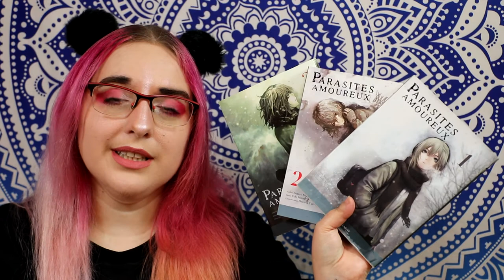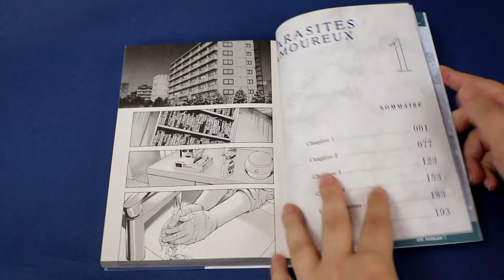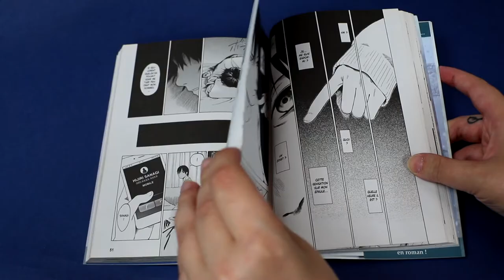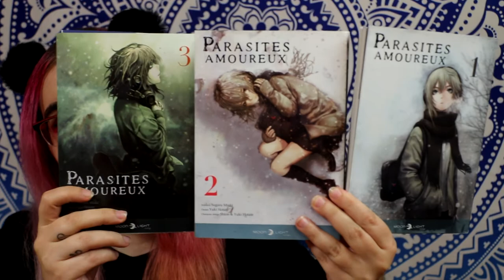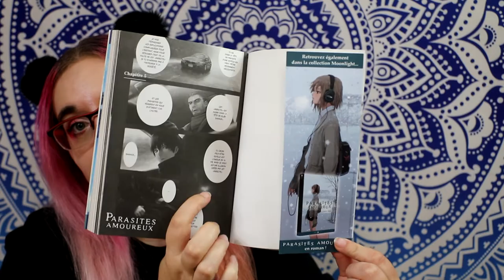[critique Manga] Parasites Amoureux (Delcourt/Tonkam)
Résumé :
Kengo Kosaka, un jeune homme au chômage. Hijiri Sanagi, une adolescente qui ne va plus à l’école. Alors qu’ils cherchent tous deux à se réintégrer à la société, ils finissent par ressentir une attirance l’un pour l’autre et tombent amoureux. Mais leur bonheur ne durera pas longtemps. Ce qu’ils ne savent pas, c’est qu’ils ne sont que des marionnettes, manipulées par des «insectes»...